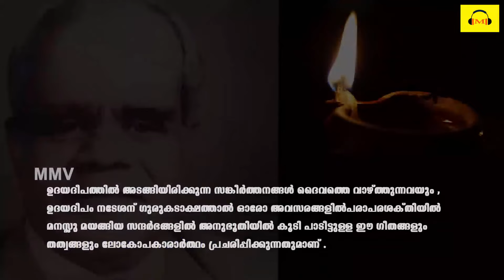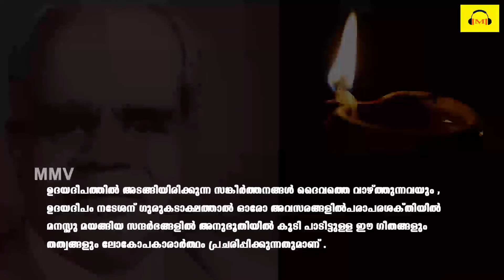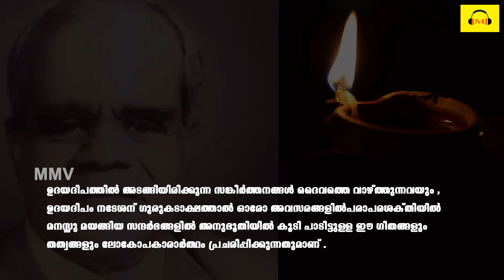UDAYADEEPAM | UDAYADEEPAM T.N NATESAN | BHAJANAGEETHANGAL | PARADAIVAM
Album : UDAYADEEPAM
Lyrics  : SREE UDAYADEPAM T.N NATESAN
Malayalam Music Videos